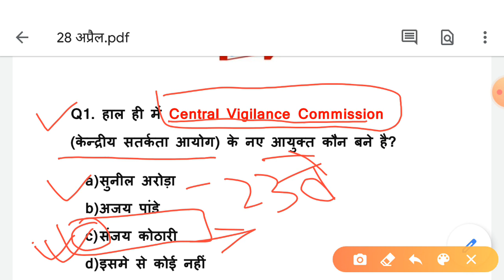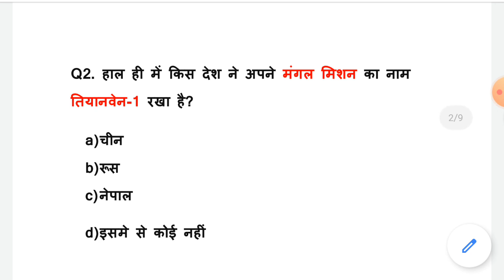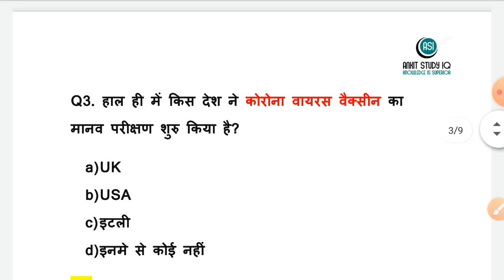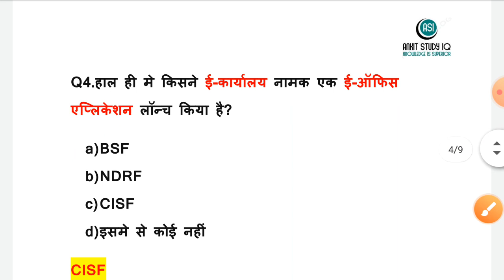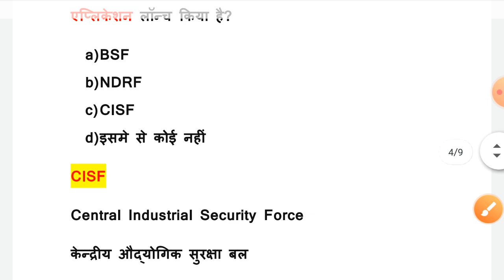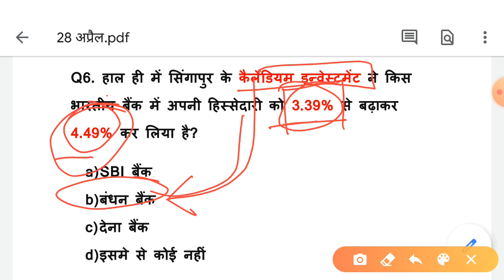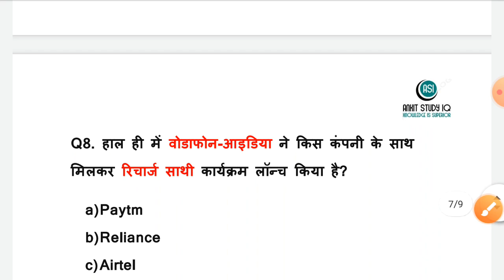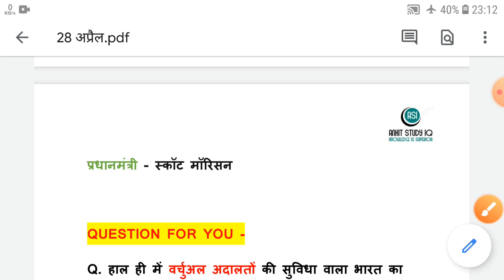28 April 2020 Current Affairs | Daily Current Affairs Question in hindi | ANKIT STUDY IQ